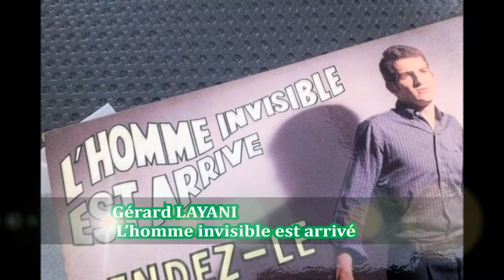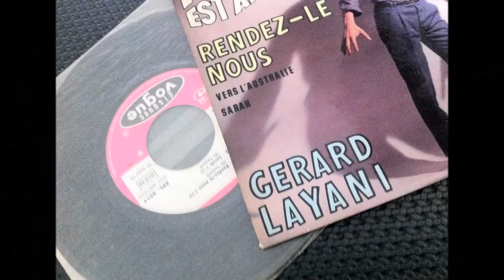Gérard LAYANI , L’homme invisible est arrivé